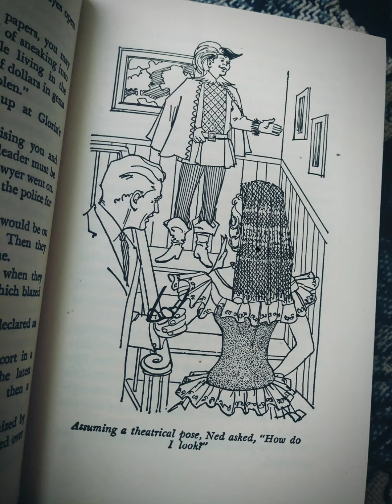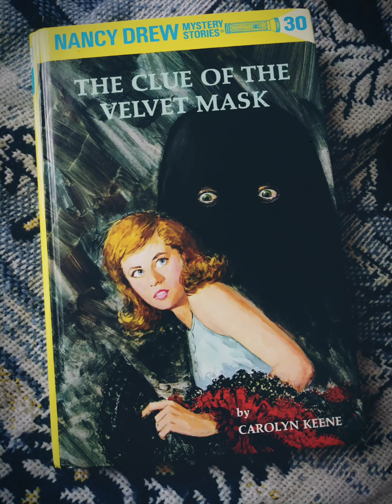The Clue of the Velvet Mask // Book Trailer 📖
All contributions will go toward more books and channel improvements.

Nancy Drew Mystery Stories #30
The Clue of the Velvet Mask
A masquerade party at the Hendricks’ mansion quickly turns into a mystery when Nancy and her favorite date, Ned Nickerson, spy a stranger about to climb the rose trellis to the second story. Who is this enigmatic man in the black cloak and the exotic woman in the Javanese costume? Are they members of a gang of wily thieves who sneak into partied given by wealthy people and steal jewels and art treasures? And why is the owner of the black velvet hooded mask that Ned finds in the Hendricks’ garden so desperate to get it back? To find the answers Nancy and her friend George devise a daring plan. The two girls switch identities! George soon discovers that while it is exciting to play amateur detective it can be dangerous to masquerade as Nancy Drew.